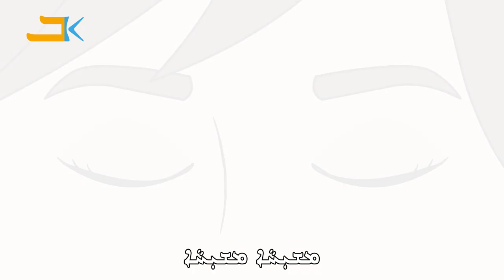Christ Song | Msheekha | Cartoon | Eastern Syriac (Surit) | Assyrian Aramaic Suryaya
Msheekha - ܡܫܝܼܚܵܐ
The "Msheeho/Msheekha" song is a religous song produced in collaboration with our partner Save Our Souls - 1915.de e.V. (SOS). It deals with daily problems of a teenager and the support she gets from God.

Credits:
BACKGROUND DESIGN:
AMMAR YOUSSEF

GABI MALKI
AMMAR YOUSSEF

LYRICS
PETRUS AFREM-BARSOM

EASTERN TRANSLATION
BENJAMIN AFREM-BARSOM
RAMINA SAMUEL

TYPING
MARGANITA SAMUEL

MUSIC
SINGER & GUITAR
GEORGIE LAHDOW
 VIOLIN
MEGI TOGAN
SOUND EFFECTS
GEORGE AFRAM
MIXING AND MASTERING
MICHAEL BADAL

ARTS COORDINATOR
SARGON SAADI
JESSECA LAHDOW

PROJECT MANAGER
MARIAM BARSOUM

SUPERVISION
AKKAD SAADI

RELEASE MANAGER
SAMIR SHAMOUN

STORY BOARD BY
AMMAR S YOUSSEF

PRODUCED BY
SAVE OUR SOULS 1915

CREATED BY
BET KANU